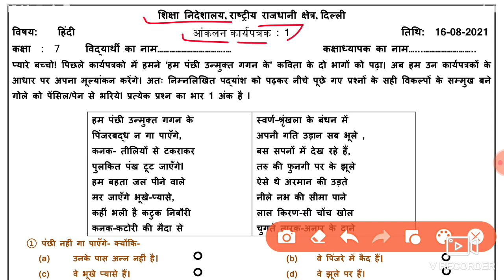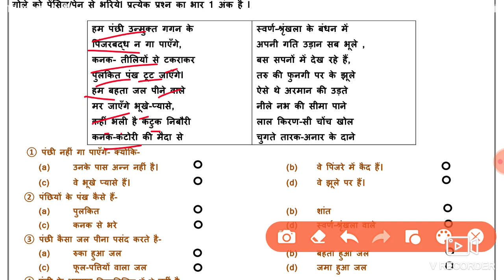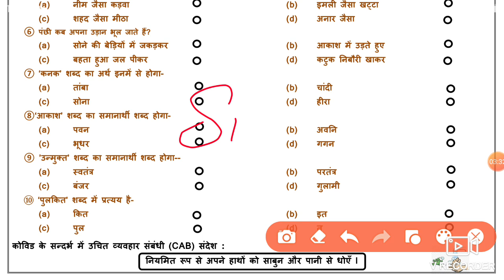Hindi Assessment Worksheet 1 Class 7 (16/8/21)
Hindi Assessment Worksheet 1 Class 7 (16/8/2021), Assessment Worksheet 1 Class 7 Hindi, Class 7 Worksheet 1 Hindi,

Assessment hindi worksheet 1 class 7,
class 7 Assessment hindi worksheet 1,
Assessment worksheet hindi 1 class 7 Hindi Medium,

Assessment Class 7 hindi doe worksheet 1,
Assessment 16 August Worksheet class 7 Hindi medium,
 Assessment aaj ki class 7 Worksheet 1,
 Assessment aaj ki Worksheet 1,
doe hindi Assessment Worksheet 1,
Assessment worksheet 1 hindi,
Assessment hindi Worksheet 1 Both Medium,
Assessment worksheet 1 class 7 hindi,
worksheet 1 hindi Assessment class 7,
16 August class 7 Assessment Worksheet 1,
doe Assessment Worksheet 1 hindi,
class 7 Worksheet 1 hindi,
Assessment class 7 hindi Worksheet 1,
class 7 AssessmentWorksheet 1,
 worksheet 1,
 Assessment doe worksheet 1,

Assessment Hindi worksheet 1,
worksheet 1 class 7 Hindi,
 class 7 worksheet 1,
 Assessment 7 class Hindi worksheet 1,
today class Hindi 1 worksheet,
aaj ki Hindi ki worksheet 1 class 7,
 Assessment worksheet class 7 doe,
worksheet 1,
Assessment doe Hindi worksheetHindi 1,
today Assessment worksheet 1,
today Assessment worksheet Hindi,
Assessment Hindi worksheet,
Assessment aaj ki worksheet,

🤗🤗🤗Thanku🤗🤗🤗